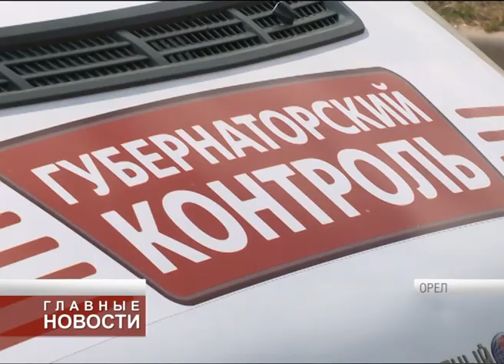Муромский проинспектировал дорожный ремонт в Орле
Глава городской администрации Орла Александр Муромский увидел своими глазами то, о чем негодуют в интернете - разметку, нанесенную на яму в асфальте и негодный ремонт дворовых территорий.